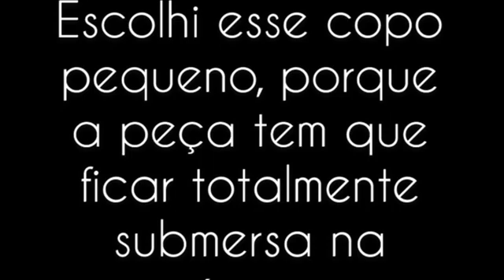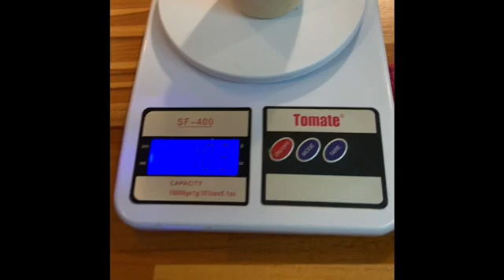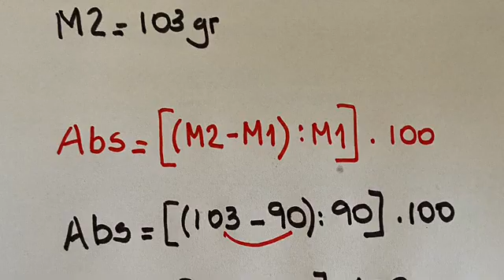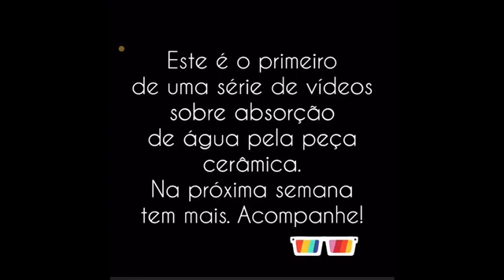Absorção 1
Como calcular em porcentagem a quantidade de água que uma peça de cerâmica absorve.How to calculate in percentage the amount of water that a ceramic piece absorbs.